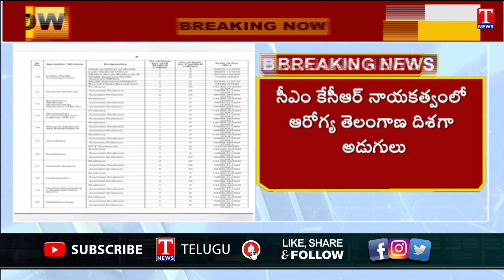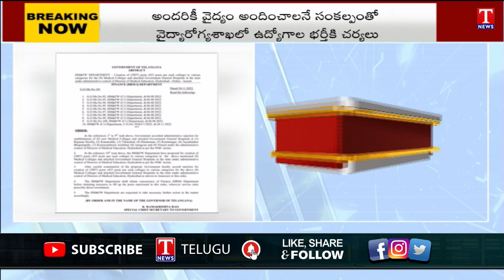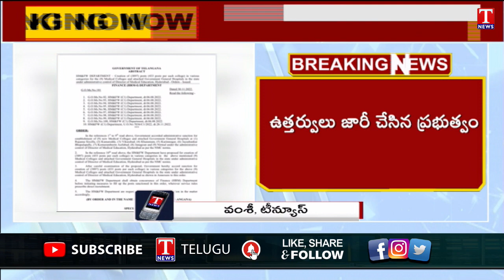TS Govt Releases Notification For 3897 Posts In 9 New Medical Colleges | T News